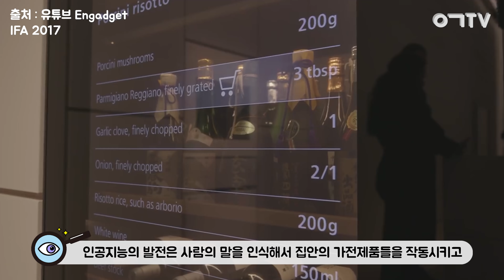[어실험실]사람과 AI의 데이트가 가능할까? 차도녀 시리 VS 스윗가이 빅스비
AI(인공지능)과 데이트가 가능할까??

미래과학 영화에서 인간과 로봇의 대화장면 많이 보셨죠?
과연! 영화처럼 우리도 AI와 원활한 대화가 가능할지 궁금했는데요

오늘의 소개팅 남녀는 애플 '시리' VS 삼성 '빅스비' 입니다.
과연 두사람의 소개팅은 어떻게 끝났을까요!?
재밌는 실험으로 함께 알아보겠습니다!

이번 영상이 재미있으셨다면 구독!과 좋아요!